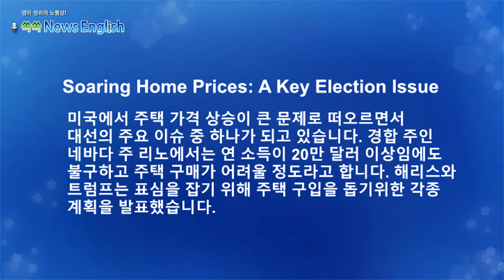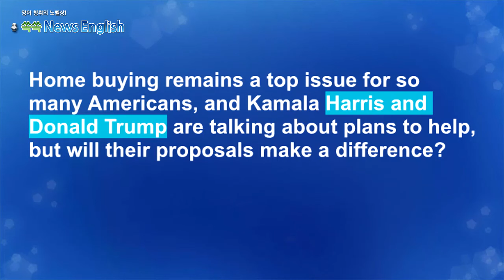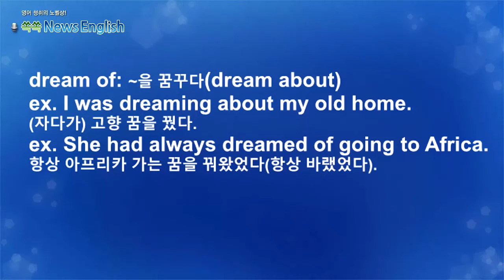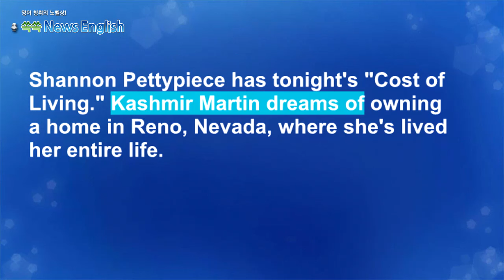[영어뉴스청취] 주택가격 급등 주요 대선 이슈_해설강의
미국에서 주택 가격 상승이 큰 문제로 떠오르면서
대선의 주요 이슈 중 하나가 되고 있습니다. 경합 주인
네바다 주 리노에서는 연 소득이 20만 달러 이상임에도
불구하고 주택 구매가 어려울 정도라고 합니다. 해리스와
트럼프는 표심을 잡기 위해 주택 구입을 돕기위한 각종
계획을 발표했습니다.